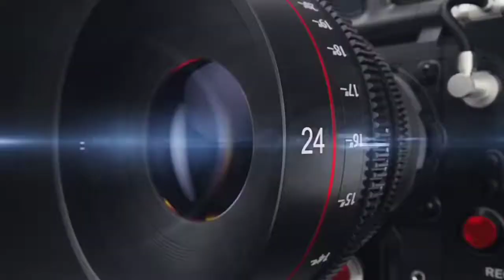छत्रपाल सिंह दिवाकर ने दीपावली की हार्दिक शुभकामनाएं दीं,KHOJI CAMERA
छत्रपाल सिंह दिवाकर ने दीपावली की  हार्दिक शुभकामनाएं दीं